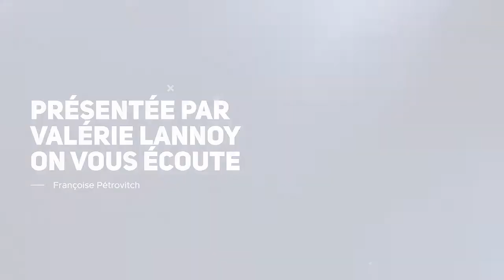On Vous Écoute : FRANCOISE PÉTROPVITCH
Notre invitée de la semaine, Françoise Pétrovitch. Nous l'avons rencontré à l'arc en ciel de Liévin sur l'invitation de Jimmy Benezit qui organise des ateliers pour les habitants en s'inspirant des oeuvres de cette grande artiste qui expose à partir du mercredi 17 octobre au Louvre Lens